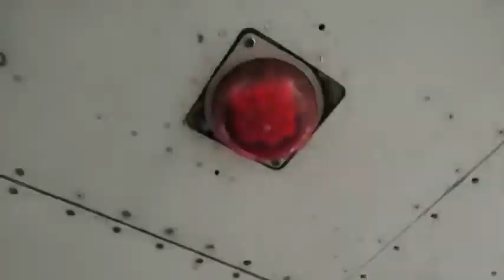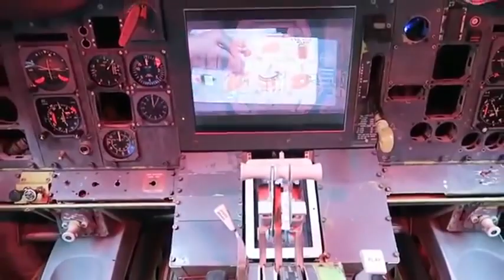Pria yang tinggal di Pesawat Boeing 727 di tengah hutan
Tren model rumah terus berkembang seiring kreativitas para perancangnya. Banyak perancang yang kini mendaur ulang berbagai bahan menjadi rumah yang menarik. Beberapa perancang ada yang menggunakan kontainer peti kemas menjadi rumah atau kantor. Yang luar biasa, kali ini bahan yang digunakan ulang menjadi rumah adalah pesawat.
Pria asal Oregon, Amerika Serikat, Bruce Campbell, mengambil langkah berani dengan membeli badan pesawat bekas dan mengubahnya menjadi rumah yang nyaman ditinggali. Jelas, dia telah bosan tinggal di rumah dengan model yang biasa-biasa saja.